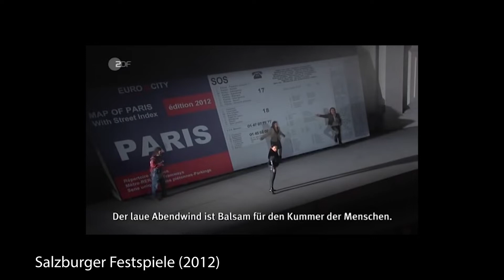LA BOHEME: An Intimate Look at One of Opera's Most Beloved Works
Join us as we explore the romantic and tragic world of Puccini's La Boheme! In this video, we take a closer look at one of the most popular operas of all time.

Set in 19th-century Paris, La Boheme tells the story of a group of bohemian artists struggling to make a living and find love in the face of poverty and illness. We discuss the history of the opera and its enduring appeal, as well as the unforgettable music that makes La Boheme a masterpiece.

Join us for a journey into the passionate and poignant world of La Boheme and discover why it has captured the hearts of audiences for over a century.

⏱️⏱️TIMECODES⏱️⏱️
0:00​ - Intro
1:33 - Act 1
12:10 - Act 2
15:00 - Act 3
19:00 - Act 4